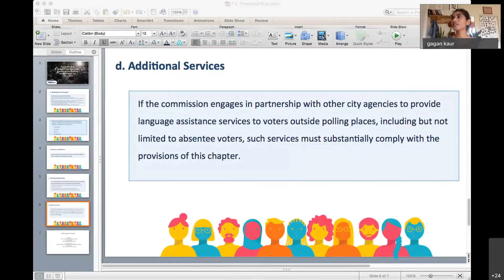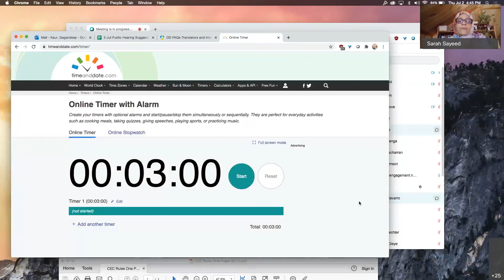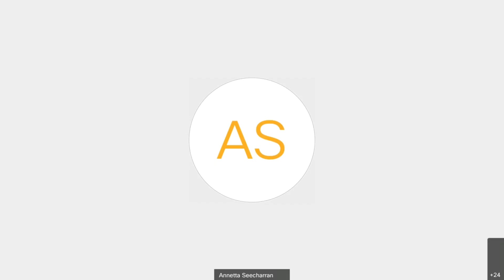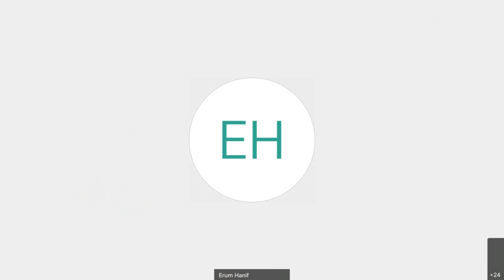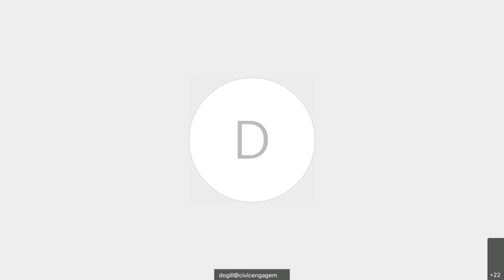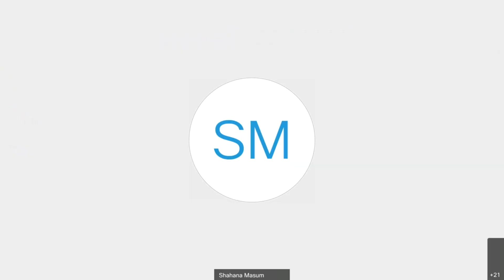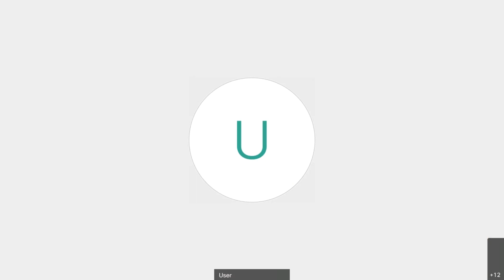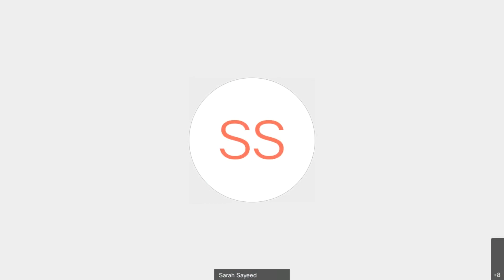Public Hearing Proposed Rule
The NYC Civic Engagement Commission held a public hearing on the proposed rule to set minimum standards for poll site interpreter conduct and training for the City's Poll Site Language Assistance Program. A transcript of the hearing is available on the NYC Civic Engagement